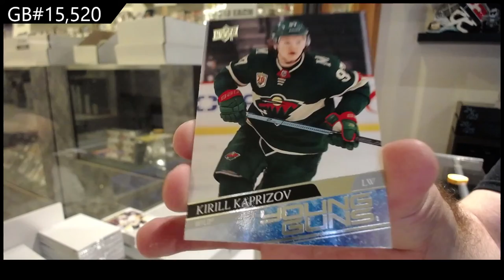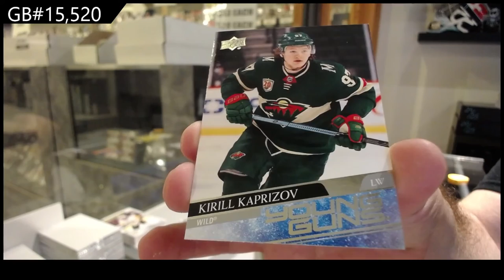20-21 UD Series 1 & Series 2 Hockey 4 Tin Break - C&C GB #15,520